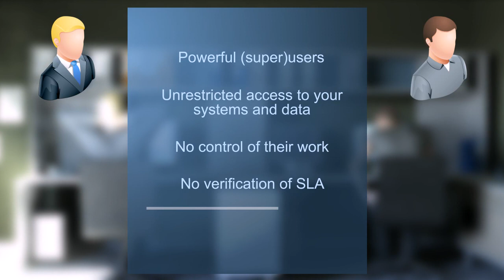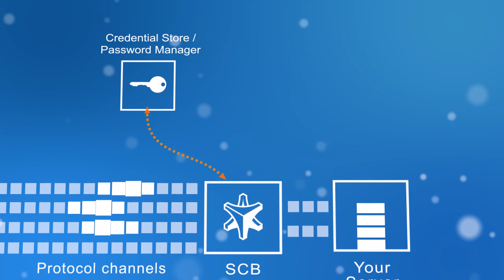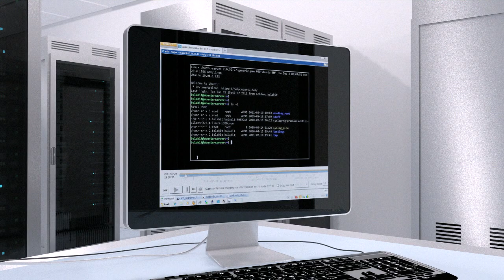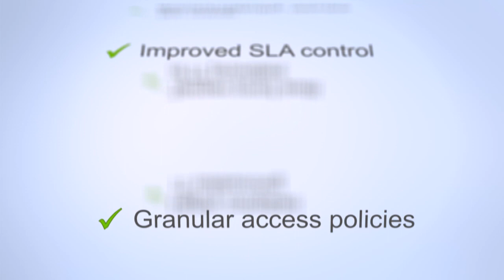Контроль сотрудников аутсорсинговой ИТ компании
Из этого видео вы узнаете как контролировать работу сотрудников аутсорсинговых ИТ компаний.